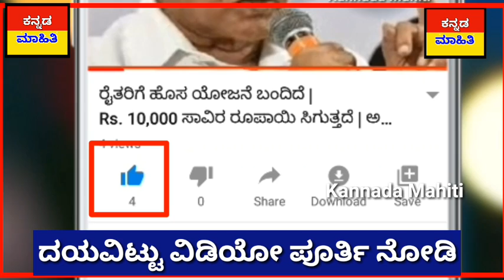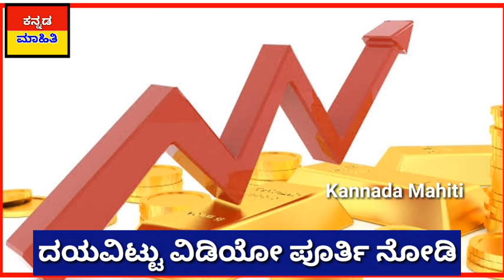ಇಂದು 25 ಮೇ : ಇಂದಿನಿಂದ ಇಡೀ ಭಾರತಕ್ಕೆ ಮೋದಿ ಹೊಸ ರೂಲ್! ಶಾಲಾ ಕಾಲೇಜ ಆರಂಭ? ಬಸ್ ಎಣ್ಣೆ ಅಂಗಡಿ ಬಂದ್? ತಪ್ಪದೇ ನೋಡಿ